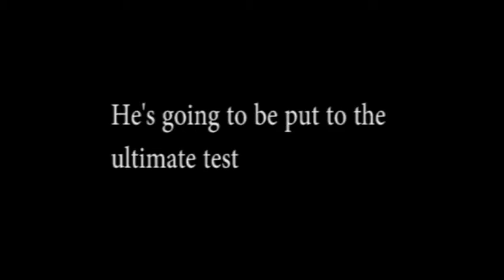Miguel's JCVD trailer